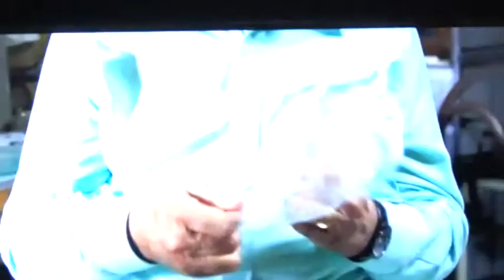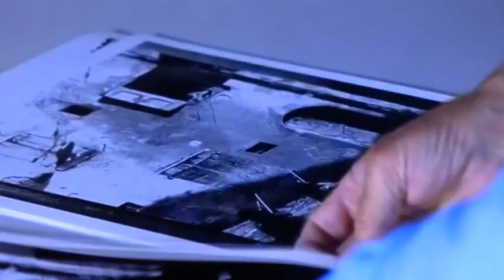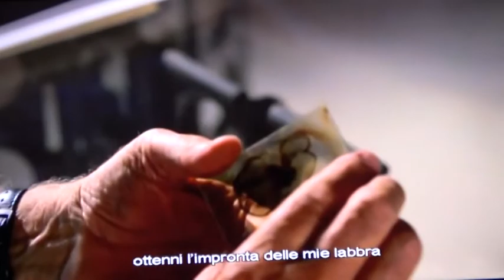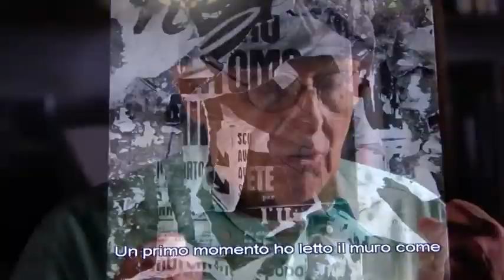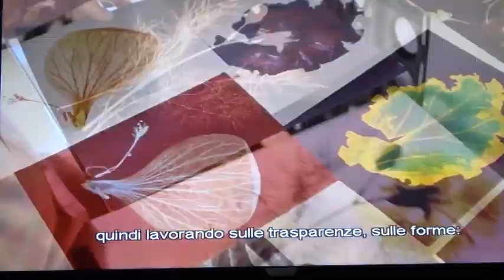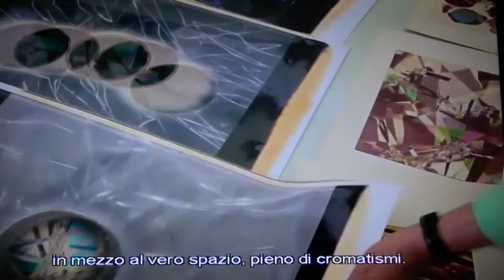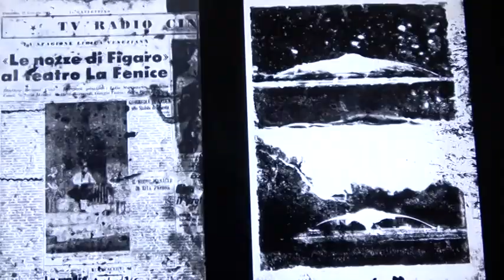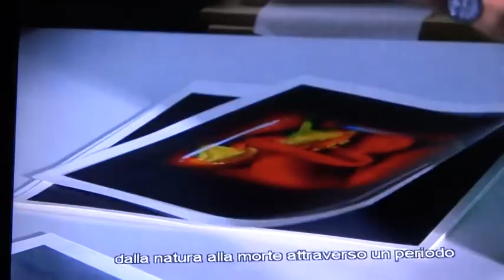Nino Migliori racconta la sua ricerca e tecnica fotografica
70 anni di scatti del grande fotogrofo bolognese. Nato nel 1926, è dal dopoguerrra che attraverso sperimentazioni, esplorazioni artistiche, fotografia formalista, realista, muri, temi, soggetti e motivazioni personali percorre le linee originali della sua ricerca di una visione dell'arte visiva.